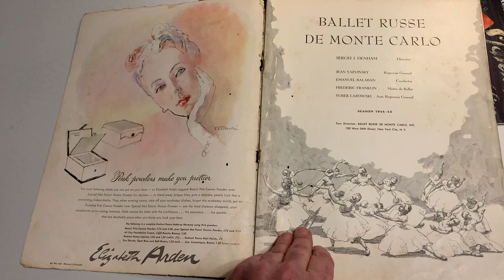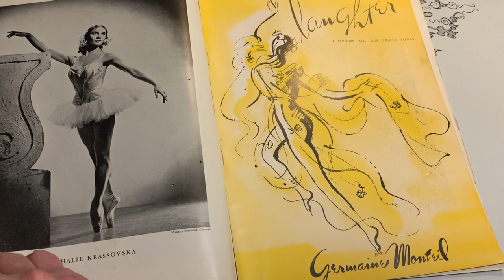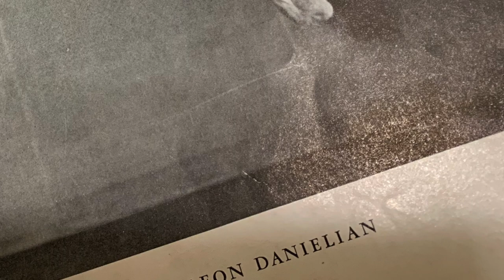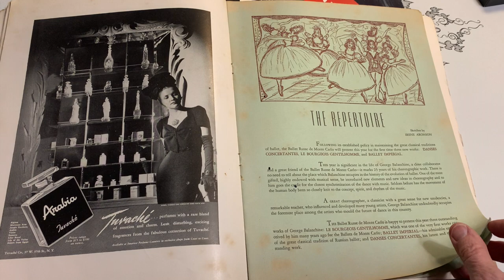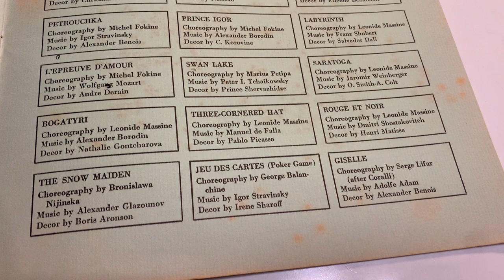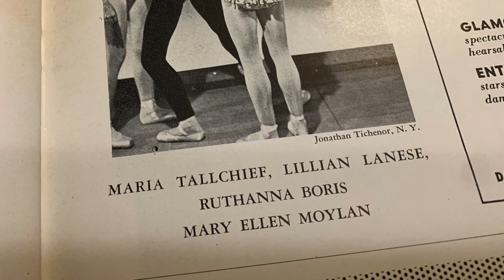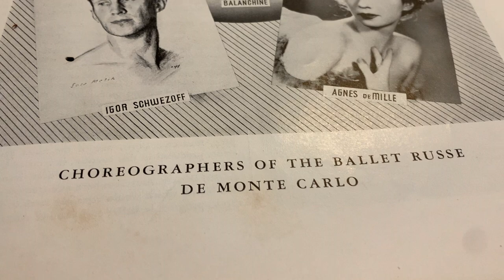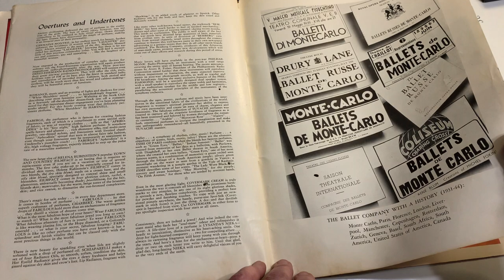Vintage Ballet Program 1944 Ballet Russe De Monte Carlo ASRM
This is a bit of a departure from my usual videos, however, I feel it has a place here.  One of the many reasons I make videos is to preserve our beautiful art, BALLET.  I was fortunate enough to have been given a glorious collection of old ballet programs.  They were accumulated over the years by Mary Alice Ingram Callahan, my first dance teacher, and the founder (back in 1933!!) of the dance studio I now own.  Each one is a treasure and I had been trying to think of a way to share them with my fellow balletomanes, while keeping them intact and preserved.  Then, silly me, I thought why not commit them to video.  Then everyone has access to them!
I have many, many more programs so if you like this, please let me know and I'll "display" others.

Subject:  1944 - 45 Season Program Ballet Russe De Monte Carlo

Music:  "Solace in Harsh Times," "Happy Minor Waltz," and "Oleka" by Franz Gordon

    Pam Boehme Simon for Graceful Beast Ballet